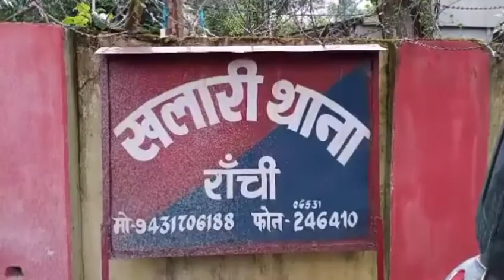लातेहार के तीन बच्चों को उनके परिजनों को किया गया सुपर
मानव अधिकार का लापता हेल्प डेस्क टीम का 35 वां केस हुआ निष्पादन

लातेहार के तीन बच्चों को खलारी थाना से कानूनी प्रक्रिया पूरी कर परिवार वालों को सुपुर्द किया गया मालूम हो कि गुरुवार संध्या 6:00 बजे 3:00 बजे लावारिस स्थिति में खलारी रेलवे स्टेशन परिसर में सवारी गाड़ी से देखे गए थे जहां स्टेशन अधीक्षक उमेश कुमार के द्वारा सभी बच्चों को आरपीएफ के संरक्षण में दिया गया था  हाथ ही खलारी में भूले भटके लापता लोगों के लिए काम कर रही संस्था मानव अधिकार की लापता हेल्प डेस्क टीम को दी गई जहां सूचना पाकर टीम के मुन्नू शर्मा के द्वारा लातेहार पुलिस से संपर्क कर रात्रि में घर वालों को खोजा गया परिवार वाले हेल्पडेस्क टीम के प्रयास से खलारी पहुंची और उनको बच्चों को सौंप दिया गया